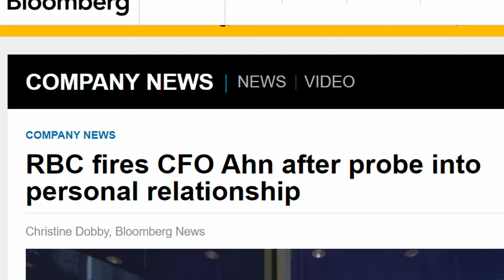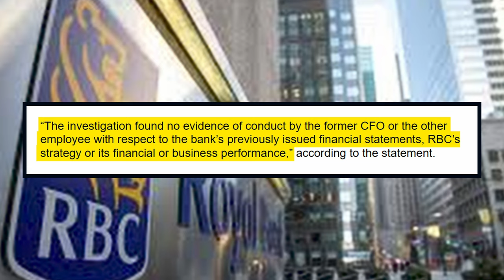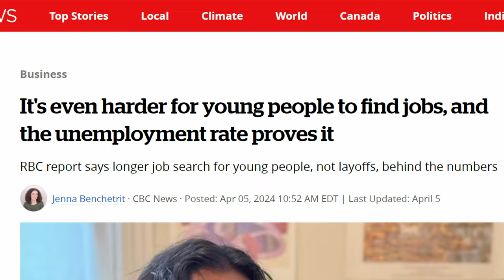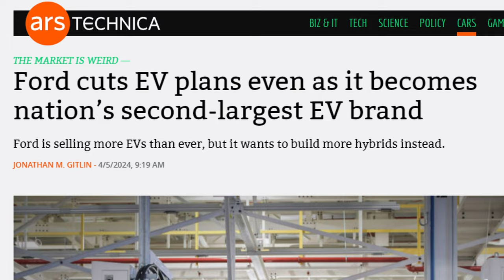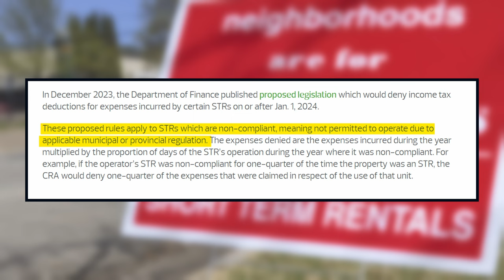Royal Bank CFO Fired Over Undisclosed Relationship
In this episode, we discuss the firing of Royal Bank's CFO, Nadine Ahn, after an internal review revealed an undisclosed relationship with an employee, violating the bank's code of conduct.

Also in this episode:
📉 Canada's unemployment rate jumps to 6.1%, and speculation around Bank of Canada's next moves intensifies following disappointing job numbers.
🚗 The EV market faces significant challenges, with Tesla's latest earnings called an "unmitigated disaster" and Ford adjusting its electric vehicle strategy.
🏠 New Federal measures aim to tackle Canada's housing crisis by discouraging non-compliant short-term rentals, affecting the STR business model.

🏦🇨🇦 Sign Up Bonuses 💰💸:
► Qtrade Direct Investing Online Brokerage (Get $50 upon opening and funding a new account, up to $150 for 3 accounts).

The views and opinions shared on this channel are for informational and educational purposes only. Although previously licensed, the contributors are no longer industry participants and are not licensed to provide financial advice. They strive to provide you with educational information in an entertaining manner. Always do your own research and due diligence before investing. Generally speaking, you should consult a licensed investment professional before investing.